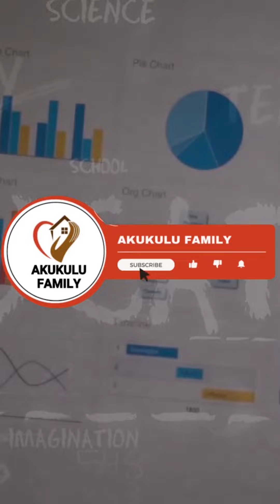ነፃ ጠበቆች ማህበራዊ ድጎማ መስጠት ጀመሩ!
የነፃ ጠበቆች ማህበራዊ አገልግሎትን ሚቺጋን ፈቅዳለች